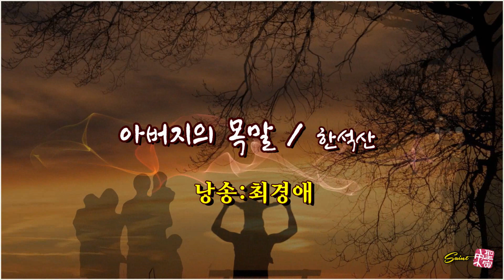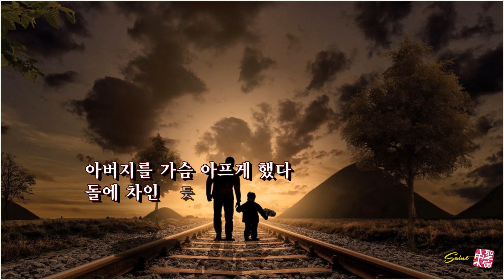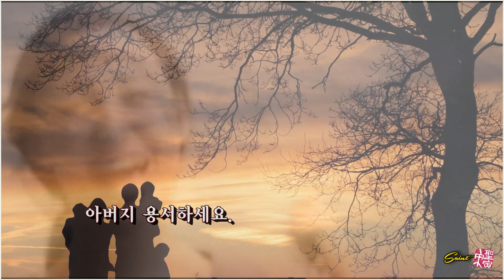아버지의 목말 / 한석산 (낭송:최경애)